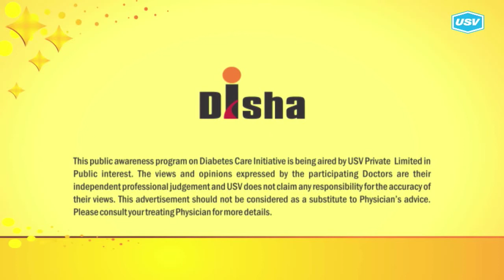Dr. Suraj Purushothaman 1/4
Disha for Diabetes Awareness: Diabetes is one of the most Dangerous and rapidly growing diseases in India. Dr. Suraj Purushothaman, leading Diabetologist explains more in this video. Please watch and share!